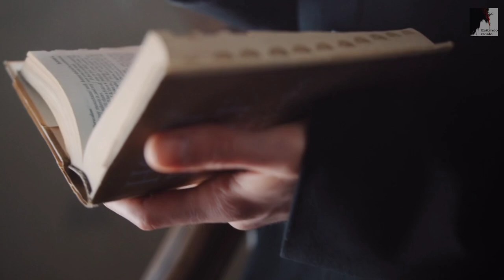Você Precisa Tomar uma decisão - Miguel Ma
chegou a hora da decisão, o cenário está bem claro, os sinais são claros da volta de Jesus. O Pastor Miguel Ma nos mostra que precisamos romar uma. decisão de. que lado nós estamos, do lado do Senhor ou do lado do Anticristo. Precisamos nos voltar para Cristo, ter intimidade com Ele, não somente palavras vazias, pois estamos. no tempo do fim não há mais tempo acorda povo de Deus.

🔸PREGAÇÕES

🔸 SÉRIE APOCALIPSE

🔸EZRA MA

🔸MIGUEL MA

🔸EXIBINDO CRISTO

🔸Queridos irmãos!